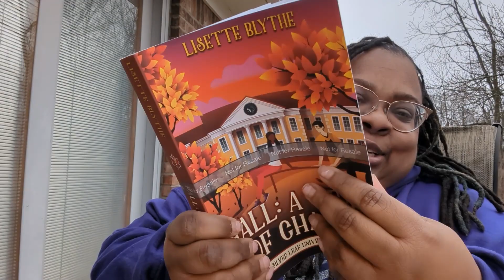Debut Novel Unboxing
I didn't realize this was still on drafts. I've been a published author for roughly a month. Book two is already up for pre-order!

Book two: Winter: A Year of Change: A Silver Leaf University novel

I don't think this has to be mentioned, but I am not sponsored. No one is sending me swag. I'm just a nerd who loves to shop, so here we are.

Send Quinzel a joyful message on Twitter: @QuinzeLee
Send us a hello:
Geeky Girls' Night In

Facebook.com/geekygirlsnightin
Instagram.com/geekygirlguide
Twitter.com/geekygirlsNI
Twitter.com/Geekygirlguide